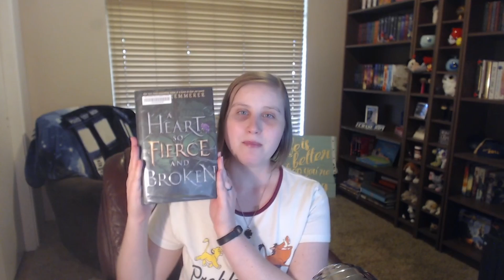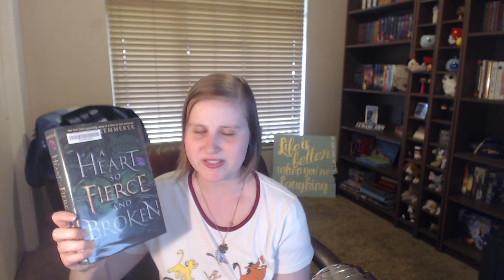April Wrap Up- I Read How Much?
This video contains my quick summaries and opinions on the books I read in April.

I try to be as spoiler-free as possible. In this video, I do a quick summary and explain my overall feelings about the books I read this month. I also include a star rating (1-5) for each book and let you know which of my TBR Jar Challenges I have been able to complete.

This channel is dedicated to my love of any and all things relating to books.